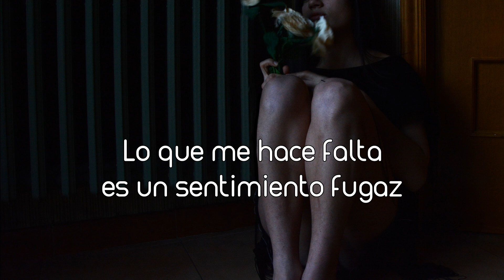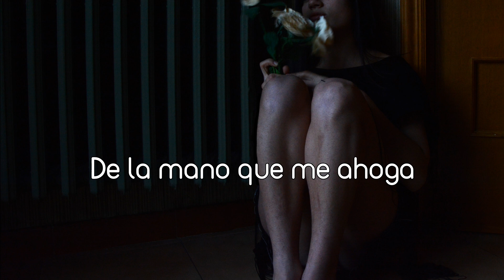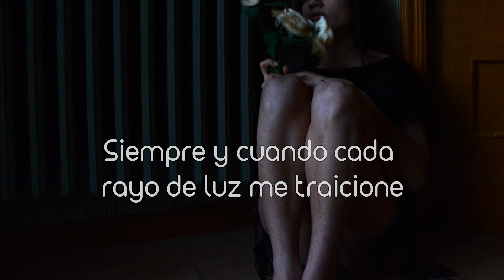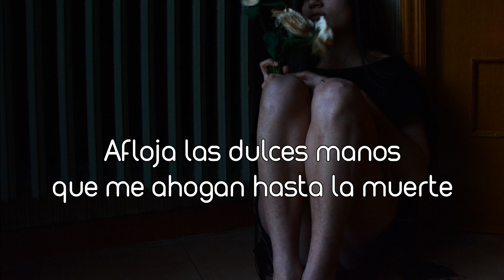Devotion - Apnea. (Subtítulos Español)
¿Y qué hiciste con todo lo que me prometiste?

Band: Devotion   Album: Your Love Never Found A Home In Me

Lyrics: What I'm missing is a fleeting feeling,
Something innocent that filled my chest.
This vacancy has left me haunted
Even when I know it's for the best

I couldn't picture myself with her missing,
So incomplete, so full of fear.
When every second's searching for an exit,
It's hard to think you'll make it through the year.
So then I ran myself into the ground
On the sidelines watching our lives unfold
I dragged my consciousness along the water
Firmly holding to the hand that pulls me down.

I promise that I'll never leave
Ease the sickness tonight
Loosen the tender hands
Choking me to death.
Drown with me
All the rivers in time are passing me by.
Maybe the darkest nights won't find me
If I hold my breath.

I tried so hard to inscribe all
The best of you on my brittle bones
But sentiments that escaped from tired lungs
Were hollow words from a hollow home

Ironic discrepancy,
Two pairs of eyes not quite aligned.
As long as every thread of light betrays me,
I might not get this dream off my mind.
Beneath all these painted over cracks
The worst of storms has come and passed.
Amidst the heavy rain, there's solace in knowing
I hope you're happy after all.

I like to think that maybe I,
Every now and then, I cross your mind
In a lot more ways than I'd like you to be,
You're crossing mine, you're still with me.